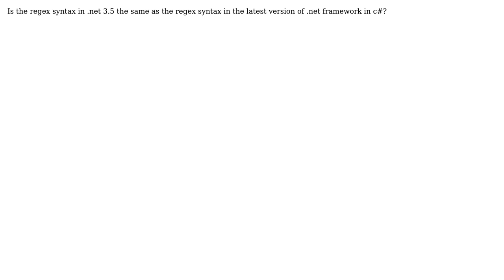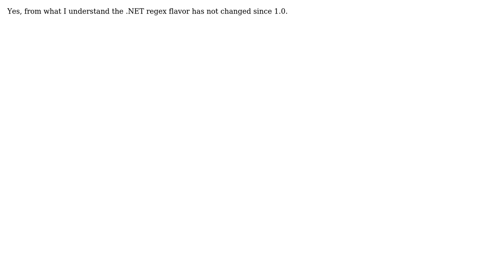Is the regex syntax in .net 3.5 the same as the regex syntax in the latest version of .net...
Software Engineering: Is the regex syntax in .net 3.5 the same as the regex syntax in the latest version of .net framework in c#?

With thanks & praise to God, and with thanks to the many people who have made this project possible! | Content (except music & images) licensed under CC BY-SA | Music | Images & others | With thanks to user Telastyn user Robert Harvey user Dilan V and the Stack Exchange Network Trademarks are property of their respective owners. You are responsible for your own actions.